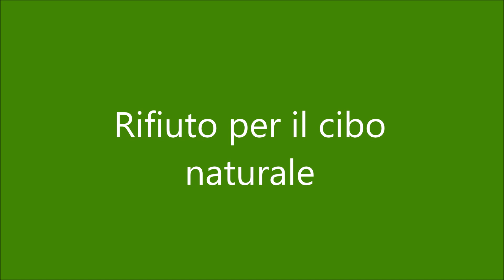Rifiuto per il cibo naturale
Durante questo video abbiamo chiesto a Salvatore che cosa ne pensa a tutte quelle persone schizzinose, che sentono rifiuto o sostengono di avere intolleranze e allergie verso alcuni cibi (soprattutto frutta e verdura). A che cosa è dovuto questo stato? E' normale? Salvatore Paladino ci spiega come il corpo interagisce con cibo e anche in questi casi parla di alterazioni: palato alterato, flora batterica alterata. Sono quindi condizioni che non devono permanere. Possiamo liberarci di essi ne modo semplice, basta cambiare! Salvatore spiega come quel problema persiste solo al livello mentale, dando tanti esempi della propria vita ed esperienza. Ci dice come come digiuno terapeutico può aiutare in queste situazioni. Come testimonianza nel video prendono la voce anche le ragazze che sono in seminario di Salvatore, parlando delle loro esperienze di come questo percorso influisce sulle nostri abitudini alimentari.